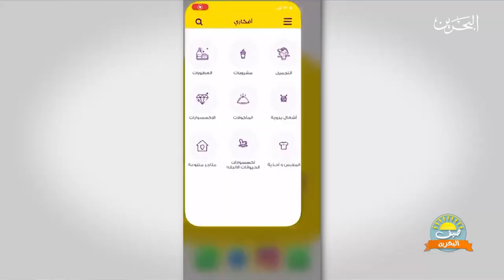صيف البحرين | 14-6-2020